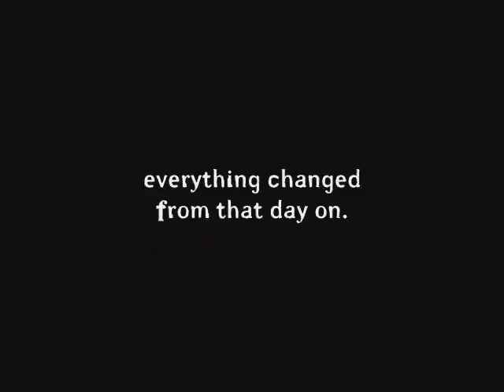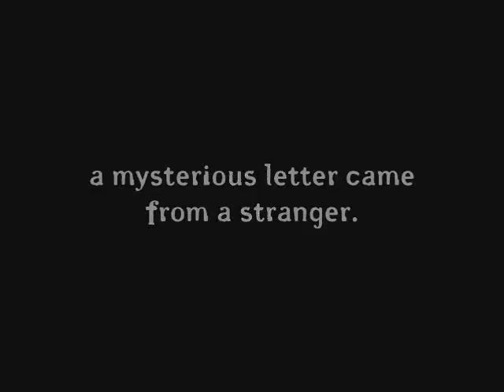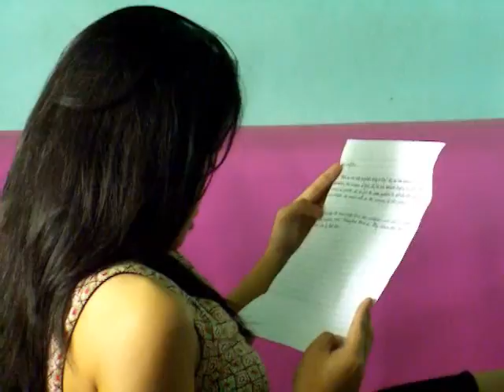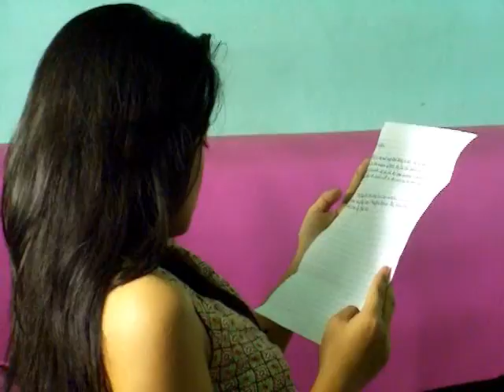Philosophical movie trailer????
Our finals for Philo 101. Featuring Meg as Sophie Hilton and me as her currently pregnant ex-sidekick and bestfriend. Go figure. ;-p
We were supposed to advertise Philosophy but...I don't know if we did it. LOL. We had fun shooting anyway...so...it's still worth it.